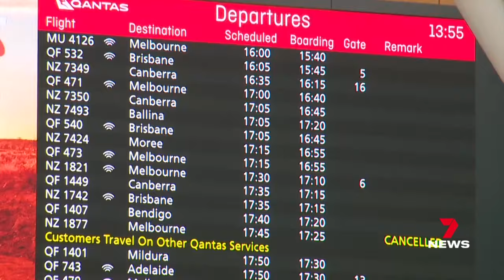Qantas has been slammed for hiring two expensive consultancy firms | 7 News Australia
Qantas has been slammed for hiring 2 expensive consultancy firms to tell it how to regain the trust and loyalty of Australians.

Critics claim it should be obvious to improve service and get flights taking off on time.

7NEWS at 6pm. More local news

7NEWS combines the trusted and powerful news brands including Sunrise, The Morning Show, The Latest, and 7NEWS.com.au, delivering unique, engaging and continuous coverage on the issues that matter most to Australians. Watch 7 News Australia full broadcasts and full episodes nightly at 6pm and weekdays at 11:30am and 4pm on Channel 7 and 7plus.